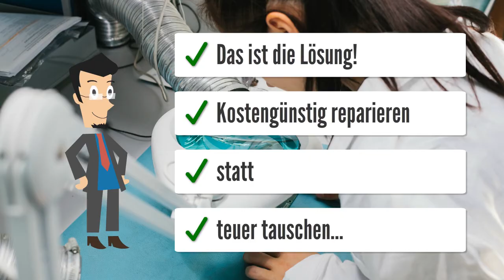1298203126 1298200097 - Mercedes Becker Verdeck Steuergerät Steuergeräte Reparatur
Wir reparieren Ihr defektes Verdeck Steuergerät! Mercedes-Benz VE-MB-A124 Becker 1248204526
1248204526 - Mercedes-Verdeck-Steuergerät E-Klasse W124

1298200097 - Mercedes-Verdeck-Steuergerät 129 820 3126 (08) Habe den Fahrzeugschlüssel stecken lassen, wobei sich die Batterie nach 2-3 Tagen komplett geleert hat (Unterspannung). Verdeck lässt sich nicht mehr automatisch öffnen. Auch der Überrollbügel lässt sich nicht aufstellen (es leuchten die beiden dreieckigen Lämpchen im Schalter. Daimler kommt mit Star-Diagnosegerät "nicht in das Steuergerät hinein" und diagnostiziert "Steuergerät defekt". Was kostet eine Überprüfung und eine Reparatur?

Steuergerät 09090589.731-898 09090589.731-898  SL W129 R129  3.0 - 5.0 l  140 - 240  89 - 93
Steuergerät 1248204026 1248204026  W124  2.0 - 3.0 l  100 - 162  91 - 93 Steuergerät 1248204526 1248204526  E-Klasse W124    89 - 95 Steuergerät 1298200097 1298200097  SL W129 R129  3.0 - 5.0 l  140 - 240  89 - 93 Steuergerät 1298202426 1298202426  SL W129 R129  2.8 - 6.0 l  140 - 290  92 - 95 Steuergerät 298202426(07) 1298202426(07)  SL W129 R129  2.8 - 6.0 l  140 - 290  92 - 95 Steuergerät 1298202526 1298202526  SL W129 R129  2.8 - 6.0 l  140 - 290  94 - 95 Steuergerät 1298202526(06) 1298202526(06)  SL W129 R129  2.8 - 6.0 l  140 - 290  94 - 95
Steuergerät 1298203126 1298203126  SL W129 R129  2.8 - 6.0 l  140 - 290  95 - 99
Steuergerät 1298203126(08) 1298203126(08)  SL W129 R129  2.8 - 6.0 l  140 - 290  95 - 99
Steuergerät 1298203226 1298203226  SL W129 R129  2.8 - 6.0 l  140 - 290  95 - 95
Steuergerät 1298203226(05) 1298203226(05)  SL W129 R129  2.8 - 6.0 l  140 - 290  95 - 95
Steuergerät 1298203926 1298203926  SL W129 R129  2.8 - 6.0 l  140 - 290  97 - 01
Steuergerät 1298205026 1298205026  SL W129 R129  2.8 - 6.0 l  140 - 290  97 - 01
Steuergerät 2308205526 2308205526  SL , R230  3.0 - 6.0 l  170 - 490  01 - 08
Steuergerät 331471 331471  SL W129 R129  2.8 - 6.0 l  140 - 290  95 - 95
Steuergerät 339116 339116  SL W129 R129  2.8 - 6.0 l  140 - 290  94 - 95
Steuergerät 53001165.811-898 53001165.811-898  E-Klasse W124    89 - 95
Steuergerät 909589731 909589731  SL W129 R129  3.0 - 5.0 l  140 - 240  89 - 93